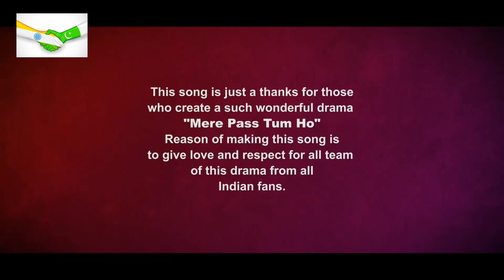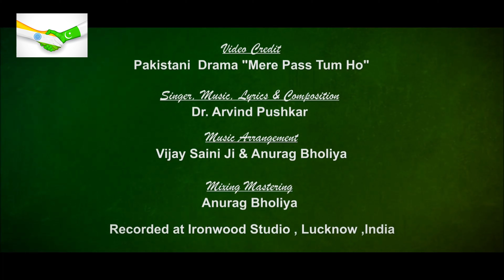Tum Kahin Mil gaye jo Hamein I Mere Pass Tum Ho I Arvind Pushkar I Superhit Pakistani Drama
One of the Best Pakistani Drama "Mere Pass Tum Ho"  With a  new Song by Indian Fans . Purpose of making this song is to give respect and honour to the entire team of Drama "Mere Pass Tum Ho". Also thanks to ARY DIGITAL to give this wonderful emotional story to the viewers. This song is not for any commercial , economical and buisness purpose.

Special Thanks to one of my favourite Humayun Saeed ji , Ayeza Khan , Hira Mani, Adnan Siddiqui , Master Shees Sajjad and last but not least Syed Mohammad JI .  Special Thanks to Khalil-ur- Rehman ji and Dirctor Nadeem Baig Ji for this Lovely and emotional story.

I am presenting this song because of that forbidding borders between India and Pakistan have again been dissolved because Music and Art has no boundaries.

CREDITS :

Music, Singer, Lyrics, Composed & Edited by - Arvind Pushkar
Music Arrangement - Anurag Bholiya & Vijay Saini
Mixing & Mastering - Anurag Bholiya
Recorded At - @IronWoodStudio  Lucknow,  India
Video Credited To - Mere Paas Tum Ho by @ARYDigitalasia

Listen my music also on -